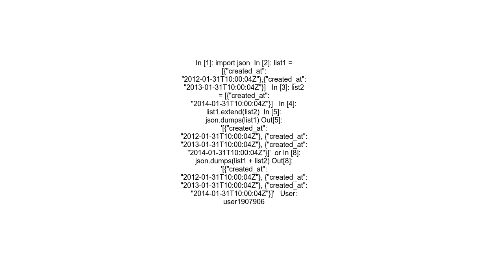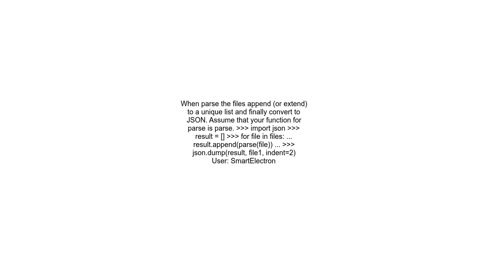Write multiple lists to a JSON file in python